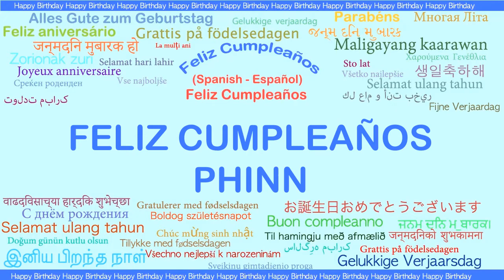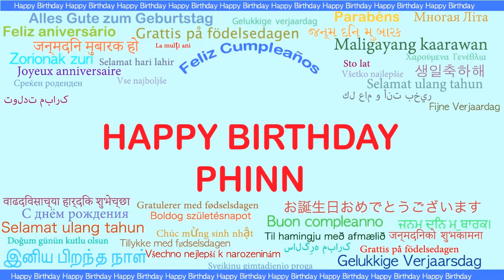Phinn Languages Idiomas - Happy Birthday